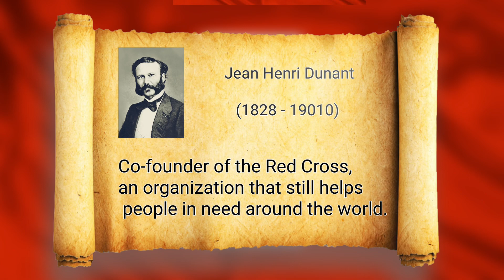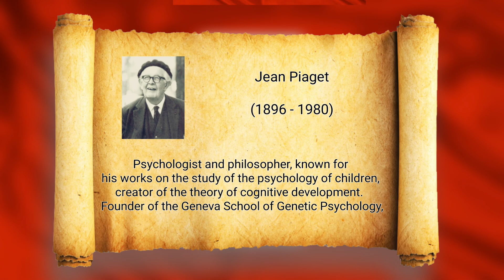Great Swiss people and their achievements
My alias is Barlatu and i think:
The story will never end, and that's important.

This is my third video in which I talk about the great Swiss.